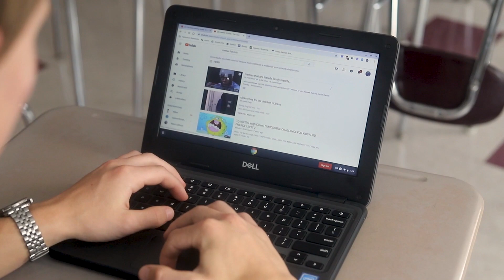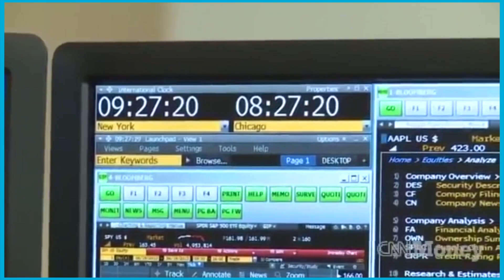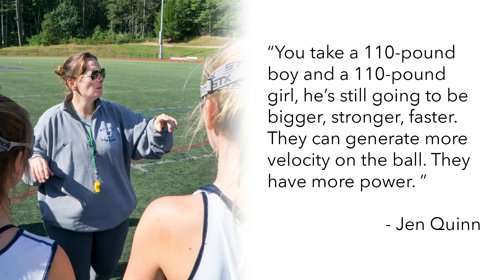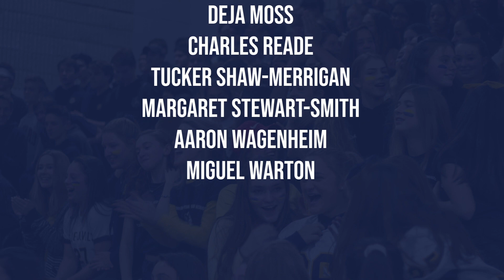The Transcript | Season 7, Episode 5 | September 27th, 2019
In this episode of The Transcript, Frida Karney Dunetz covers the recent Climate Strike in in Boston, Hamped Up examines the impact of males playing field hockey, the Smarts and Crafts crew makes new hall passes with Mr. Mahar, and Cheap Thrills hits up the House of Teryaki in Amherst, MA.